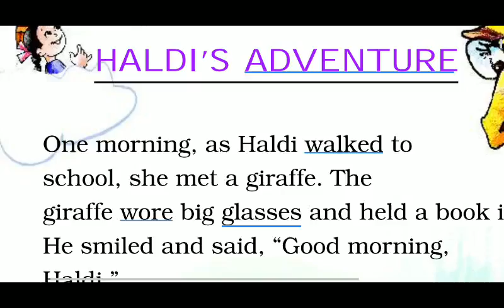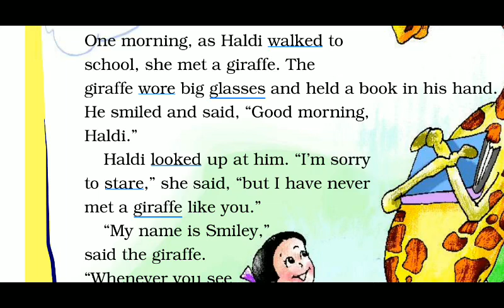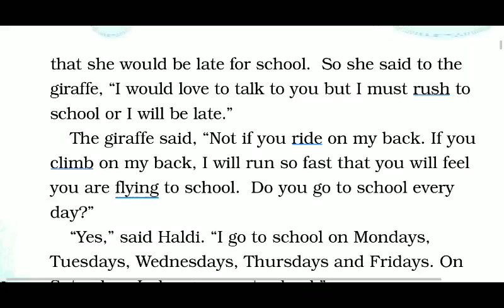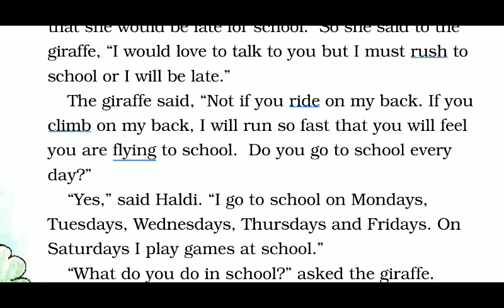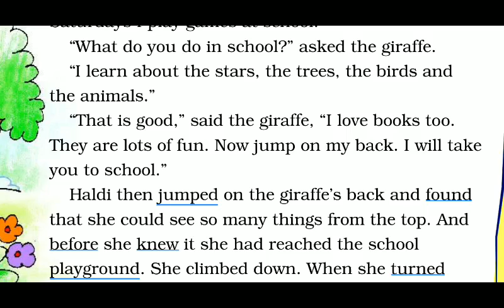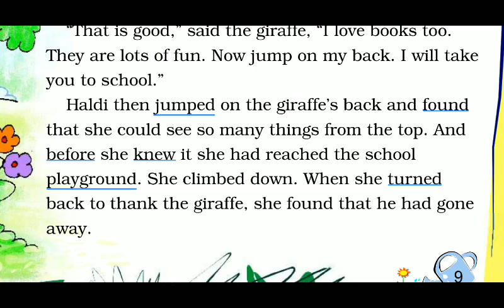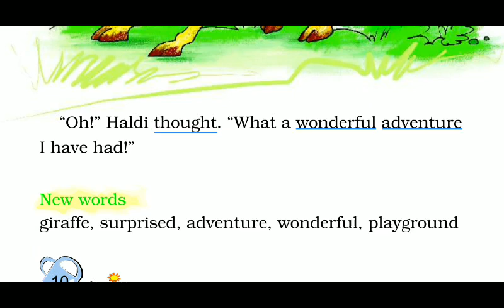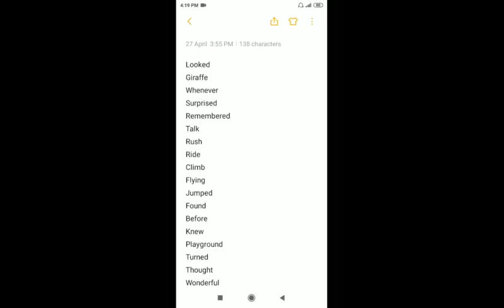Haldi's Adventure (First lecture)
Class 2/ Marigold  English / First lecture
You can also see other lectures in this channel.